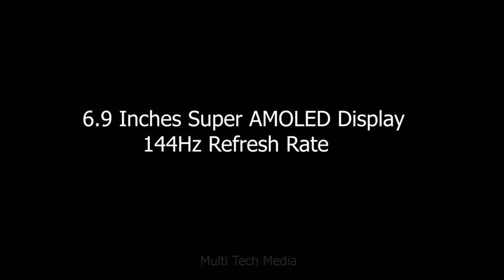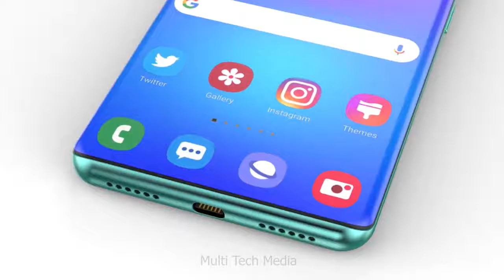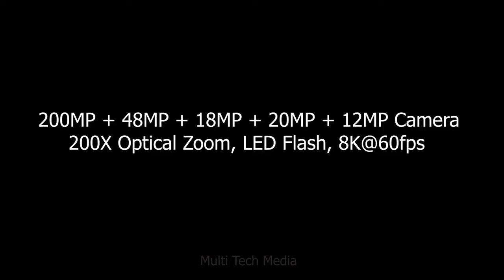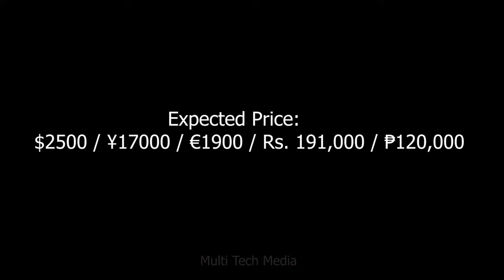Samsung Flying Camera Phone Price, Release Date, First Look, Trailer, Features, Drone Camera Phone